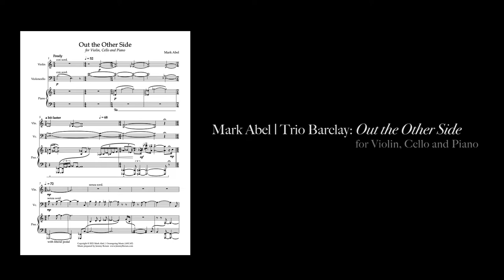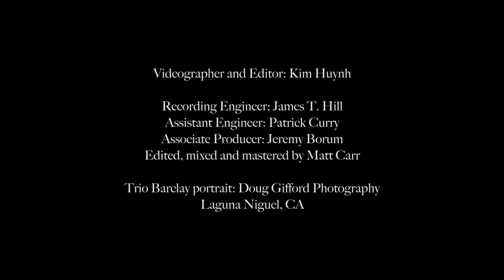Mark Abel: Out the Other Side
Dennis Kim, violin
Jonah Kim, cello
Sean Kennard, piano

Out the Other Side
Composer: Mark Abel
(2021)

"This is the third trio I’ve composed in recent years, but the first that utilizes the form’s traditional instrumentation of violin, cello and piano. I’ve tried to approach this model in a fresh way, striving for the sense of an organic journey and steering away from virtuosic display and long-windedness.

Though its running time is just under 10 minutes, I feel that the piece covers a goodly amount of ground as it coils and uncoils a series of linked emotional episodes. The expansion and contraction eventually points toward the need for a cathartic release (an imperative familiar to most composers). In this case, however, I was drawn to a type of coda I’ve never previously explored: A rollicking dance to the finish line, as the trio’s forward momentum is finally shot 'out the other side." – Mark Abel

Out the Other Side appears on Mark Abel's Delos album Spectrum

Recorded on November 22, 2021 at Silent Zoo Studios in Glendale, CA.